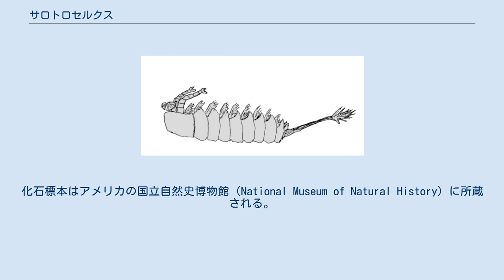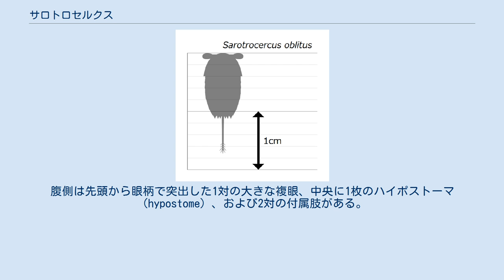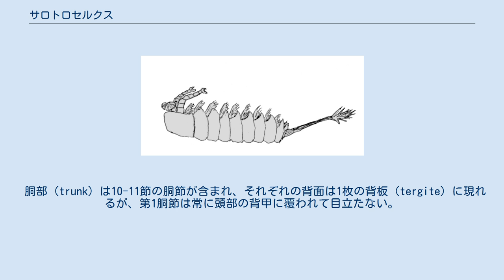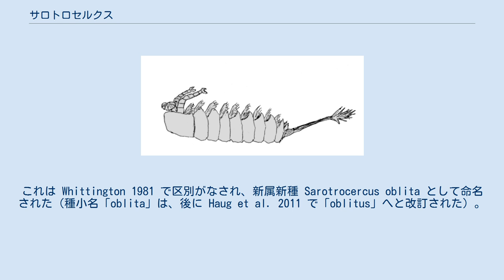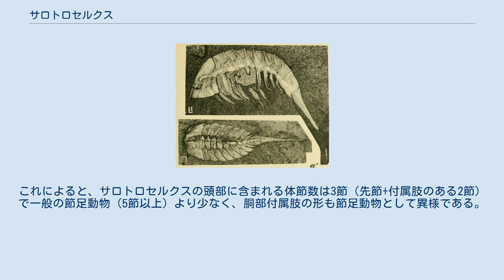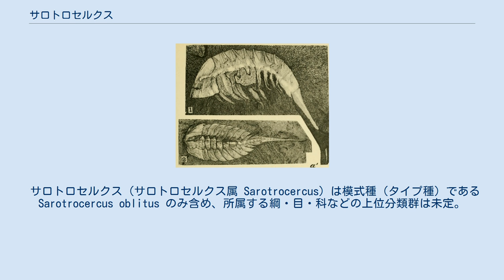サロトロセルクス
サロトロセルクス（Sarotrocercus、またはサロトロケルクス）は、約5億年前のカンブリア紀に生息した化石節足動物の一属。
楕円形の体に大きな眼と箒のような尾をもつ、カナダのバージェス頁岩で見つかった Sarotrocercus oblitus という1種のみによって知られている。
 原記載（Whittington 1981）では特記されていないが、学名「Sarotrocercus」はギリシャ語の「sarotes」（掃き手）と「kerkops」（尾）の合成語であり、本属の箒に似た尾に因んで名付けられたと考えられる。
模式種（タイプ種）の種小名「oblitus」（原記載では「oblita」）はラテン語で「忘れられた」を意味し、これはかつて本種の化石標本が、別種類に由来と誤解釈されたこと（後述）に因んでいたと考えられる。
 本属の学名は一部の和書に「Sarotorocercus」と誤表記された場合がある。
 サロトロセルクスは希少な化石節足動物であり、カナダブリティッシュコロンビア州のバージェス頁岩（バージェス動物群、カンブリア紀ウリューアン期、約5億1,000万 - 5億500万年前）で見つかった7つの化石標本のみによって知られている（原記載では9つとされるが、そのうちの2対（UNSM 144890 と 272171、272143 と 275539）は同一標本の片割れである）。
ほとんどは背面の外骨格（背甲と背板）のみ顕著に見られ、腹面の構造（眼・付属肢など）はごく一部の化石標本で局部のみ発見される。
化石標本はアメリカの国立自然史博物館（National Museum of Natural History）に所蔵される。
 尾を除いて体長 0.85cm から 1.1cm の小型節足動物である。
体は上下にやや平たい楕円形で頭部と胴部に分かれ、付属肢（関節肢）は全て腹面に隠れている。
モラリアに似ているが、大きな眼と箒のような尾から区別できる。
 頭部（head）は1枚の背甲に覆われ、前後より少し左右に幅広い。
背甲は特に顕著な突起物はなく、前縁は丸みを帯びている。
腹側は先頭から眼柄で突出した1対の大きな複眼、中央に1枚のハイポストーマ（hypostome）、および2対の付属肢がある。
頭部付属肢はいずれも外肢（exopod）と内肢（endopod）をもつ二叉型だが、基部の構造は不明。
外肢は先端に3本の刺毛（setae）があって細短い。
内肢はやや頑丈で少なくとも4節の肢節が確認され、そのうち最初の3節は各先端の内側に1本の棘、最終肢節は先端に大小の爪に似た2本の刺毛がある。
ハイポストーマの直前にあるはずの先頭の付属肢（触角など）は見当たらないため、化石に保存されないほど退化的、もしくは完全に退化消失していたと考えられる。
 これによると、サロトロセルクスの頭部は、少なくとも4節の体節の癒合でできた合体節であると考えられる（眼をもつ先節、触角が退化的な第1体節、および2対の二叉型付属肢に対応する第2-3体節）。
 胴部（trunk）は10-11節の胴節が含まれ、それぞれの背面は1枚の背板（tergite）に現れるが、第1胴節は常に頭部の背甲に覆われて目立たない。
胴部の横幅は第1胴節が頭部より少し狭く、第2-4胴節は頭部と同じ程度、それ以降の胴節は後方ほど狭くなりながら、左右の出っ張り（tergopleurae）は後ろ向きに湾曲する。
最終胴節は明らかに小さく、直後に1本の箒のような尾節（telson）が続く。
尾節は胴部より少し短いほど細長く、先端は後方ほど発達した9本の棘がある。
 少なくとも最終2節以外の胴節はそれぞれの腹側に1対の付属肢をもつが、縁に十数本の刺毛が並んだ鰭状の外肢のみ知られ、内肢の有無は不明。
 サロトロセルクスの化石標本から、少なくとも2つの成長段階を表した個体が確認される。
体長1cmを満たさない小型個体（stage I）は胴部が10節で、頭部は大型個体より前後に短縮する。
体長1cmを超える大型個体（stage II）は胴部が11節で、頭部は小型個体より前後に長い。
なお、サロトロセルクスの知られる化石標本数は少ないため、大型個体は最終の成長段階（成体）を表しているのかどうかは判断できない。
 底生性の可能性もあるが、サロトロセルクスは一般に遊泳性であったとされる。
2010年代以前の文献では、サロトロセルクスは遠海性で背泳ぎの懸濁物食/濾過摂食...